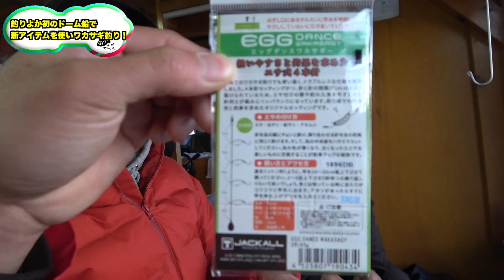わずか30cmのすき間に餌を落とすと・・・